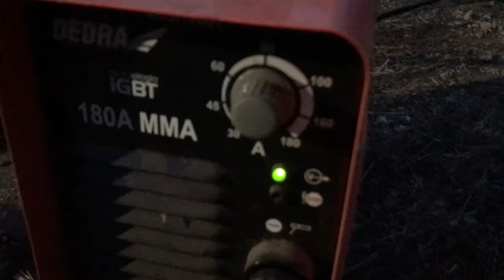Grzejnik VS Spawacz* - Pyrrusowe zwycięstwo czy porażka po całości ?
W tym odcinku zmagania z spawaniem żeliwa oraz wiele błędów co popełniłem po drodze z niewiedzy i ignorowania tematu. Teraz analizując całą sytuacje mogłem spawać do oporu to co było nieszczelne i w końcu bym nabrał wprawy i może by się udało. Ale za późno zabrałem się do tego, tzn przez lato przy dłuższym dniu bym miał około 8 godzin światła i jak bym spawał do oporu bez szlifowania materiał by nabrał odpowiedniej temperatury a ja wprawy. Czyli 300C to temperatura co powinna być przy spawaniu a ja nie nagrzewałem nic, dopiero jak było za późno to grzałem materiał ale jednocześnie rozszczelniłem grzejnik i koniec sensu ratowania kompletnego grzejnika. Jak już klamka zapadła do myślałem że szybko pójdzie przepalić elektrodą węglową grzejnik ale się myliłem. Gitara załatwiła sprawę szybko i skuteczne, więc zamiast jednego dużego grzejnika już mam dwa mniejsze.

Timeline:
0:00 - 0:35  Wprowadzenie
0:36 - 3:01 Pierwszy test szczelności i pierwsze wnioski
3:02 - 3:58 Pierwszy plan operacyjny
3:59 - 4:39 Przygotowania do spawania
4:40 - 7:35 Efekty pierwszej serii spawania
7:36 - 9:44 Więcej szkód niż zysku
9:45 - 10:36 Drugi dzień spawania i plan
10:37 - 11:21 Powoli rozumiem o co chodzi ?
11:22 - 12:31 A miało być lepiej
12:32 - 15:18 Podsumowanie dnia drugiego - nadgorliwość ?
15:19 - 15:46 Plan na dzień trzeci
15:47 - 16:36 Wnioski po spawaniu
16:37 - 17:42 Sprawdzenie szczelności i wnioski - nie umiem spawać żeliwa
17:43 - 18:50  Dzień czwarty, zmiana koncepcji - tniemy a raczej palimy?
18:51 - 19:17 Palenie elektrodą - nie tędy droga
19:18 - 21:04 Podsumowanie całego projektu

Dziękuje patronom serdecznie za wsparcie kanału:
Czesław Zelent - mikrofon już jest mam nadzieje że teraz słucha się lepiej.
Wojciech Ziobrowski - kwota pokryje częściowo już zakupiony mikrofon.